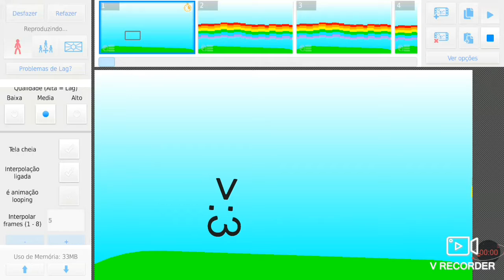nyan cat meme(gato sala)